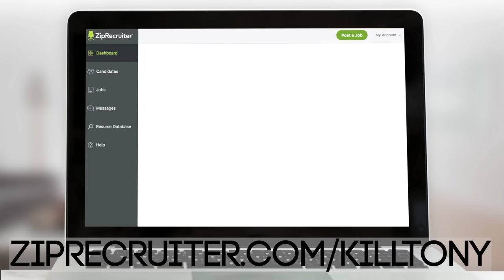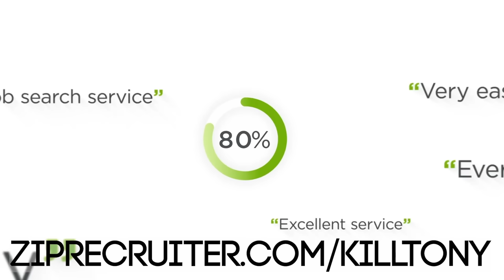KILL TONY #529 - WILLIAM MONTGOMERY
William Montgomery, Matthew Muehling, Hans Kim, David Lucas, D Madness, Michael A. Gonzales, Jules Durel, Yoni, Tony Hinchcliffe, Brian Redban – 10/11/2021